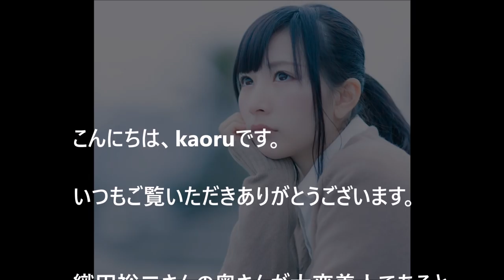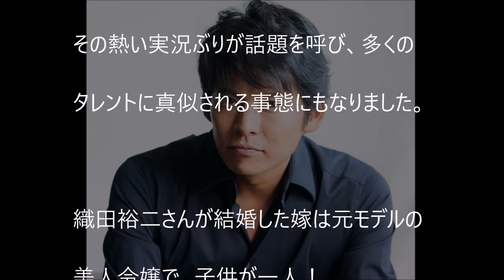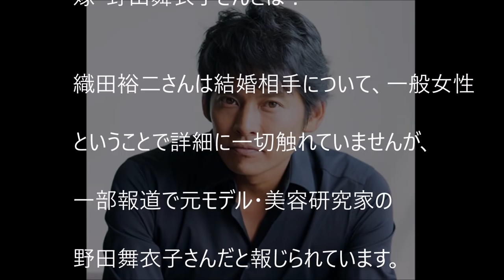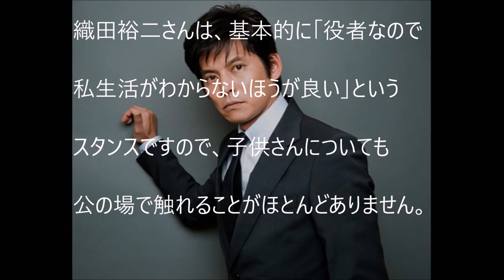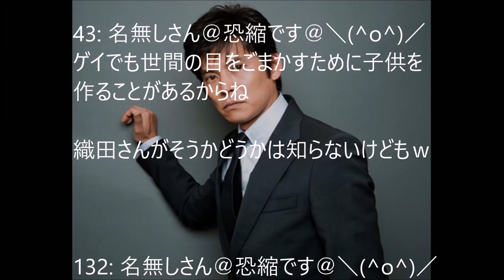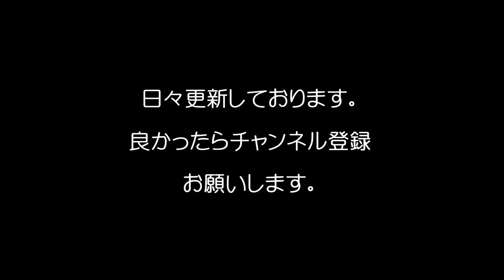【衝撃】織田裕二の妻が美人すぎる！美容研究家で資産家令嬢！/A wife of Yuji Oda is a beautiful woman!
（関連動画）
あさイチプレミアム 織田裕二 有働アナの東京ラブストーリーのリカのモノマネに苦笑ｗｗ

土屋太鳳 マラソン　駆けつけた織田裕二がイケメンすぎる！　命がけの番宣

織田裕二が主演　主題歌は中島美嘉　映画「ボクの妻と結婚してください。」予告編　Yuji Oda

【王様のブランチ】織田裕二&土屋太鳳&ディーンフジオカ「IQ246」スタジオ生出演_20161015